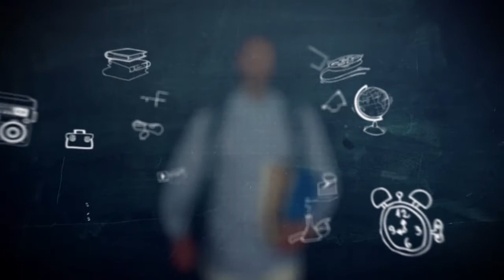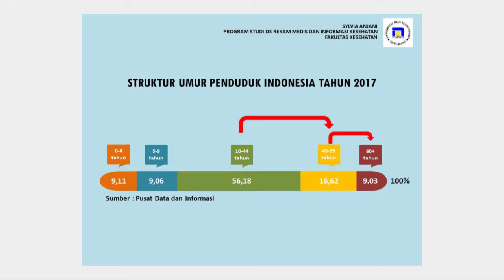CAMPUS ON TV TVKU - PELAYANAN KESEHATAN LANSIA - SEGMEN 1